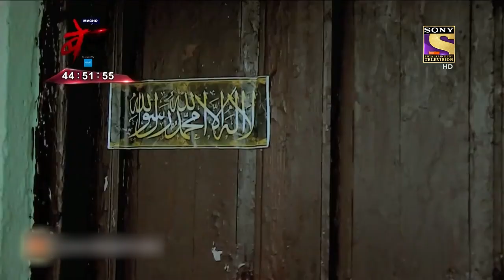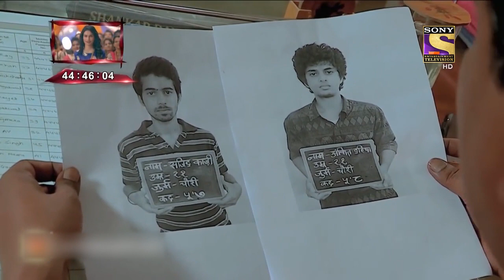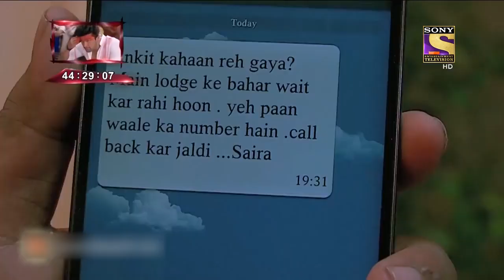Best Of Crime Patrol - The Lost Youth - Full Episode